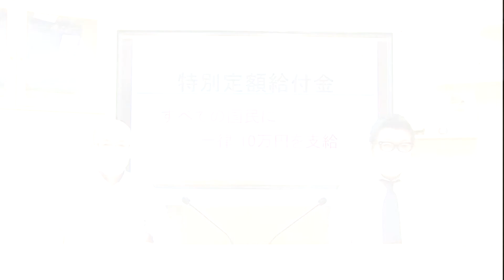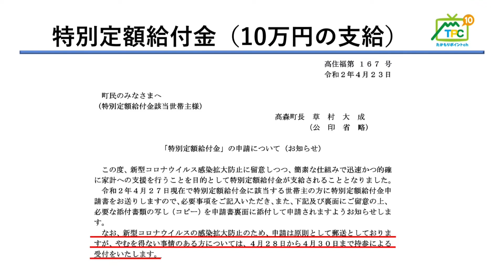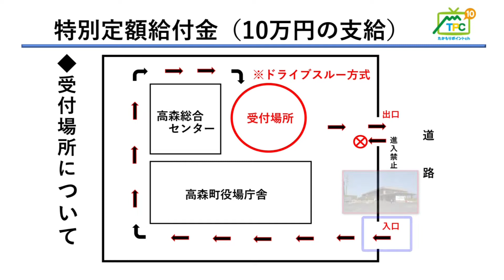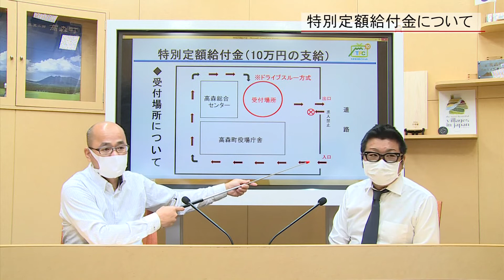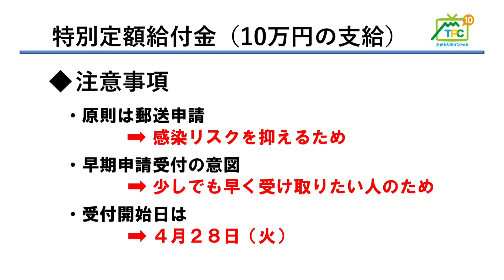高森町の特別定額給付金「早期ドライブスルー受付」方法について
高森町の特別定額給付金「早期ドライブスルー受付」の説明の動画です　≪ドライブスルーによる受付期間は2020年4月30日までです≫　※郵送での受付期限はは7月27日までになります